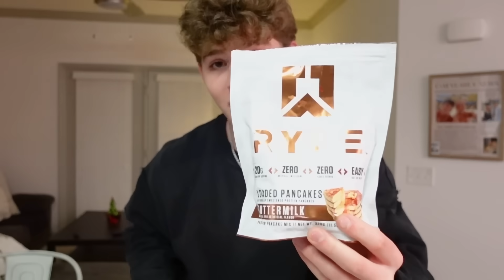Day in The Life | Natural Bodybuilder Bulking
Here's a Full Day in My Life as a 21 year old natural bodybuilder on a bulk! It was a really good day and I did a whole assortment of things & I show you all my meals for the day as well! I hope you learned something useful and take some tips I gave in this video into your own training/diet.
YoungLA.com | code "CASEY"
Rysesupps.com | code "CASEY"
Helimix.com | code "CASEY"
FOLLOW ME EVERYWHERE ELSE!